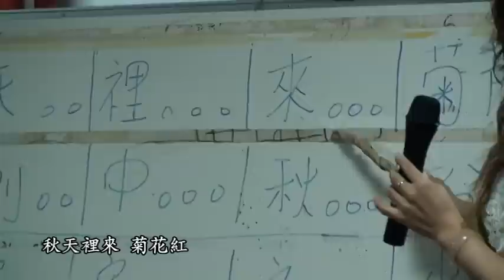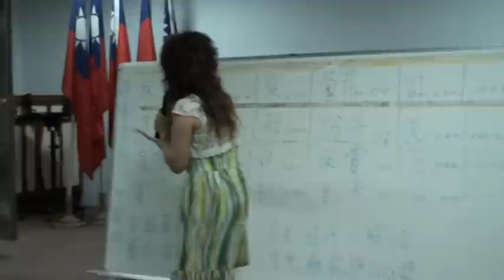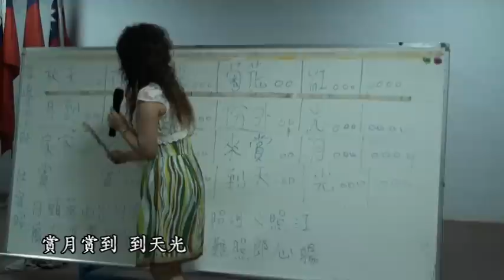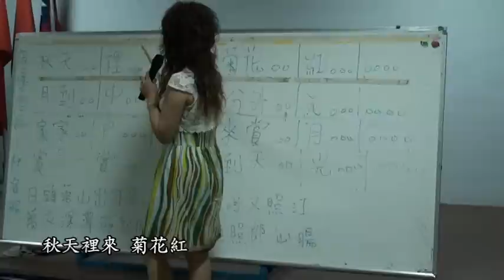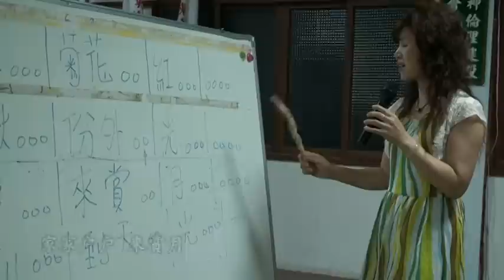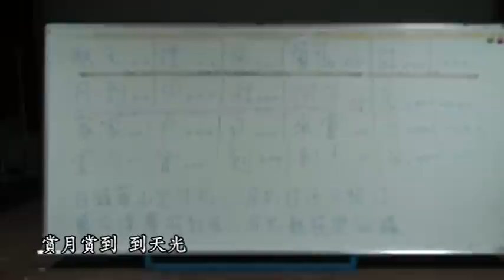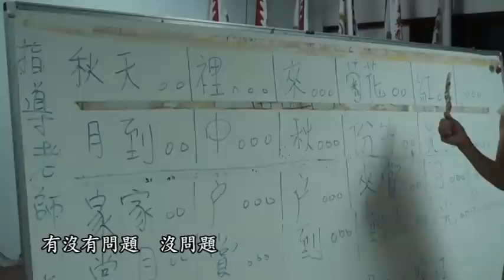杜安昭老師-現場教唱(二)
2009/09/16日(星期三)晚上 在楊梅鎮大東社區發展協會 教室 (國.台.客歌謠班) 指導老師 ： 杜安昭老師現場實際教唱情形。